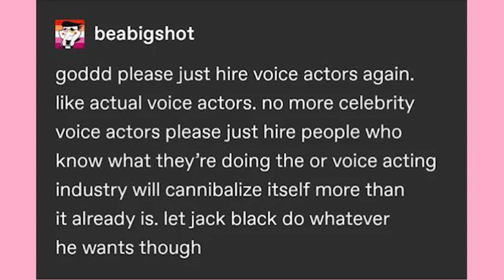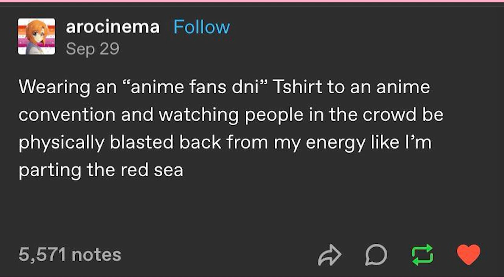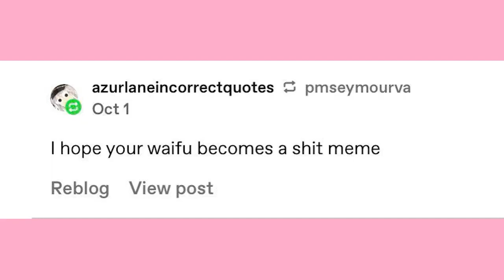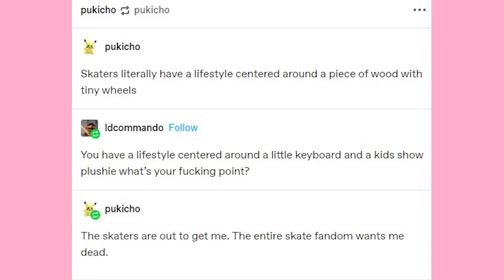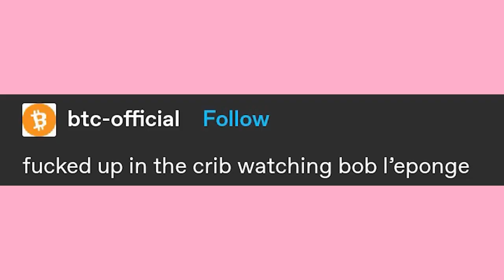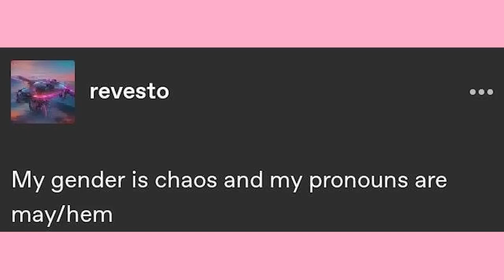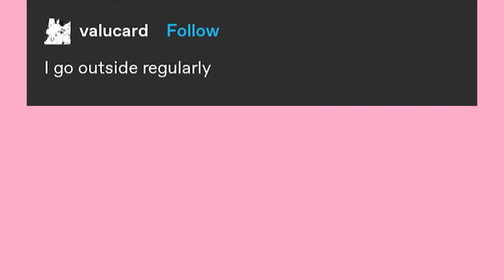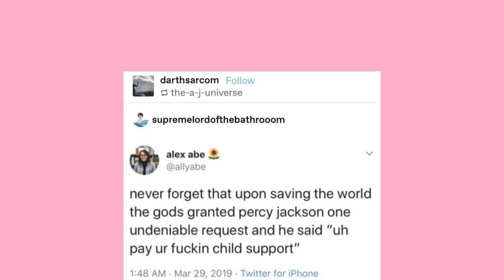It Came From Tumblr #127 | Binge Compilation